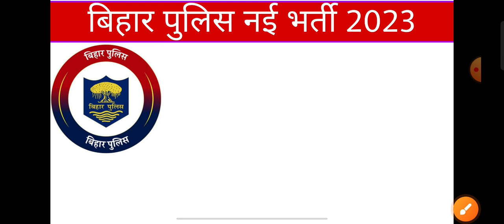BIHAR POLICE 21391 EXAM DATE || ADMIT CARD || OFFICIAL NOTICE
This is Success Track  Official YouTube Channel Where You Will Get All Update Related To Government Recruitment Just AS. ⤵️⬇️ 🎉  ♦️Bihar Police Constable ♦️Bihar Daroga ♦️Bihar Police Driver ♦️Bihar Police Home Guard ♦️Bihar Police Forest Guard ♦️Bihar Forester ♦️Bihar Fireman ♦️Bihar Excise Police ♦️Bihar Erss Police ♦️Bihar Mobile Squad Police ♦️Upcoming job Alert ♦️Offline Jobs ♦️Syllabus ♦️Admit Card ♦️Answer key ♦️Result ♦️Physical Test ♦️Documents Verification ♦️Medical Test ♦️Joining Process All information will be found here (Thanks 👍) Bihar police exam notice kab aayega?